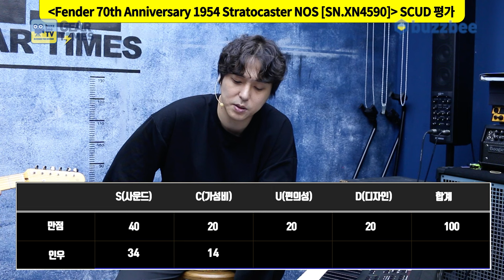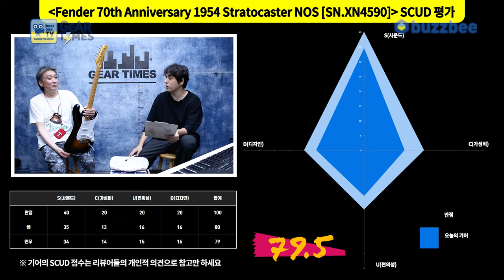[GearTimes 4031회] 펜더 Fender Custom Shop 2024 LE 70th Anniversary 1954 Stratocaster NOS [SN.XN4590]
펜더 Fender Custom Shop 2024 Limited Edition 70th Anniversary 1954 Stratocaster NOS [SN.XN4590]

0:00 오프닝
2:31 스펙(Spec)
4:23 사운드 테스트(Sound test)
11:24 시연 (Demo)
12:50 한줄평
13:47 점수